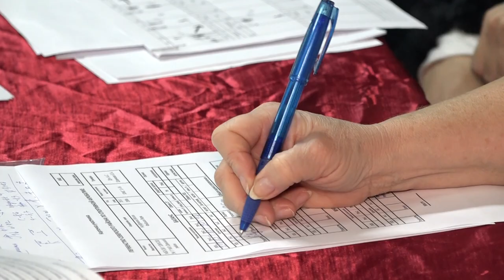В Северской прошло первенство района по спортивной акробатике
Помимо наших спортсменов, принять участие в состязаниях приехали гости из станицы Динской, городов Тимашевск, Ростов-на-Дону и Краснодар. Выступления действительно поражали воображение - сальто в воздухе, кувырки, поддержки и разнообразные акробатические фигуры. Конечно за всей этой красотой и кажущейся легкостью, каждодневный титанический труд юных спортсменов и их тренеров.